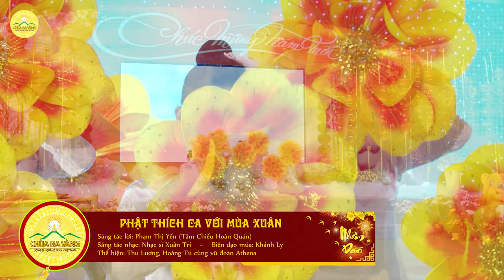Bài hát: Phật Thích Ca với mùa xuân | Nhạc Tết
Sáng tác lời: Phạm Thị Yến (Tâm Chiếu Hoàn Quán)
Sáng tác nhạc: Nhạc sĩ Xuân Trí
Thể hiện: Thu Lương, Hoàng Tú cùng vũ đoàn Athena
Biên đạo múa: Khánh Ly

Lời bài hát:
Tia nắng hồng bồng bềnh, mây nhẹ trôi
ngang trời thảnh thơi,
hoa đua nở, ong bướm vui rộn ràng,
bay nô đùa - mùa xuân.

Bậc trí giác
sáng hơn ngàn ánh dương,
tỏa hương khắp mười phương
Cứu độ chúng sinh - Phật Thích Ca.

Bốn chân lý, nhân thiên thực hành được an lành, hạnh phúc.

Hương thơm khắp mười phương,
Ánh dương tỏa chiếu soi,
Lợi ích chúng hữu tình - Phật Thích Ca.

Tia nắng hồng thảnh thơi, hoa đua nở - mùa xuân.
Nhân thiên mãi an lành.
Phật Thích Ca
Phật Thích Ca

➡️ Kính mời quý Phật tử xem thêm các chủ đề khác:
1. Bài cúng Tất Niên cuối năm 2022
2. Bài cúng mùng 1, mùng 2, mùng 3 Tết Nhâm Dần
3. Tổng hợp các bài văn khấn Tết Nguyên Đán năm 2022 mới nhất
4. Hướng dẫn lễ cúng khi không ăn Tết tại nhà
5.  Hướng dẫn các nghi thức cúng lễ tại cửa hàng, công ty

Địa Chỉ: Phường Quang Trung - TP. Uông Bí - Tỉnh Quảng Ninh